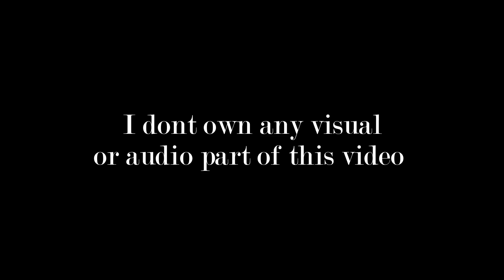Lorde - The Louvre